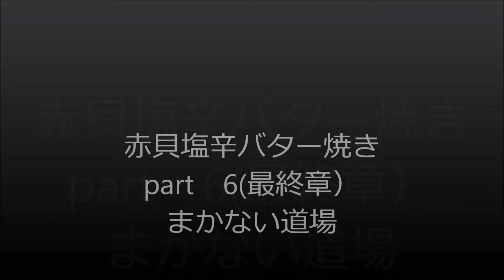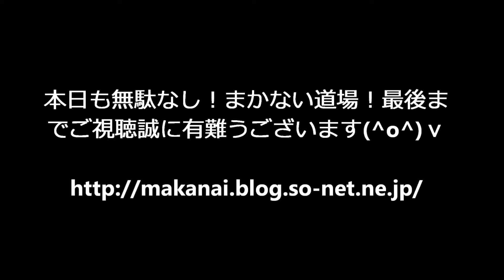赤貝バター焼きpart 6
赤貝塩辛をバター焼きにしてみました～！
まかない道場 ​ @無駄なし！まかない道場（MAKANAI DOUJYOU) ​